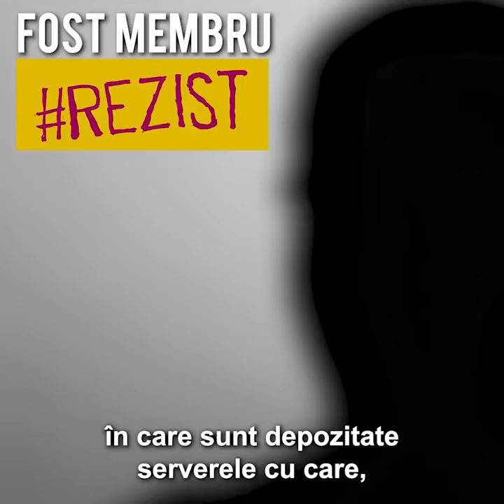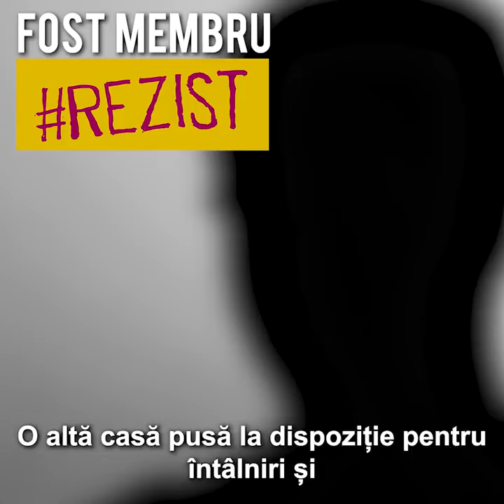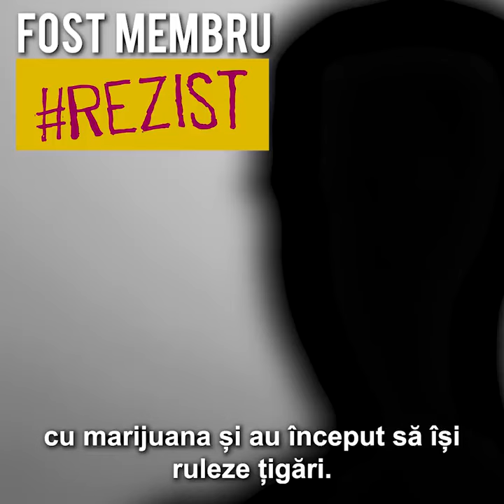Mărturii: Lideri Rezist fumează marijuana